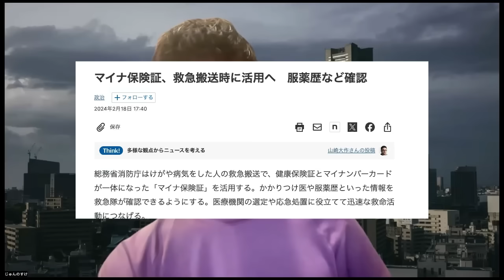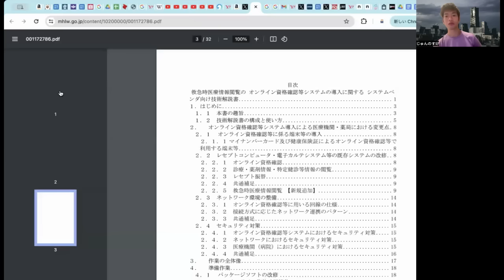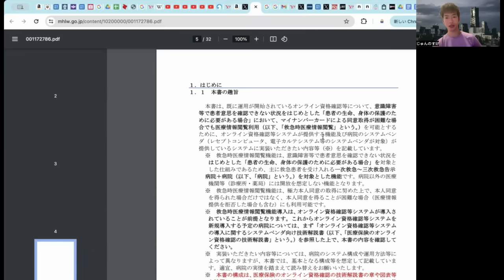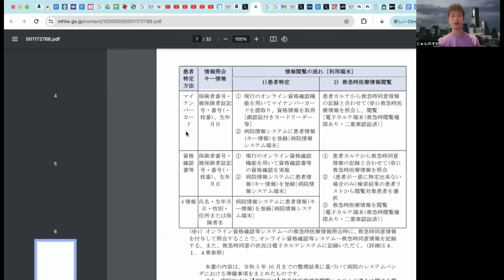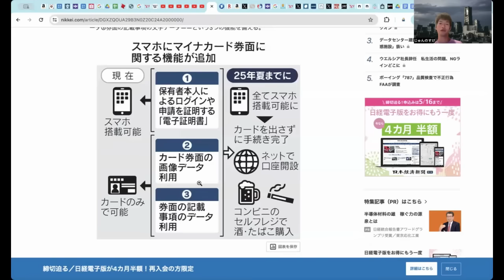マイナカードにまつわるバ⚪︎すぎる話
・自己否定というお決まりのパターン
次回のポリス読書会◆6月1日（土）19:00　グレーバー『負債論』はこちら。
書籍はこちら。